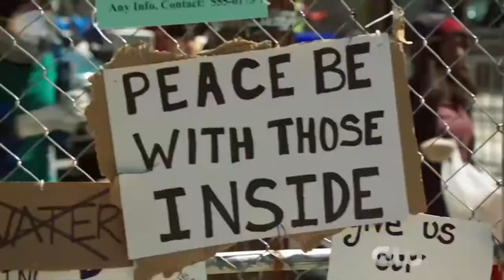Uncharted Claudia Black Talks Containment & Games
Actress Claudia Black talks about her new TV show, Containment, and her work on Naughty Dog's Uncharted games as Chloe Frazer in this exclusive interview from SDCC.